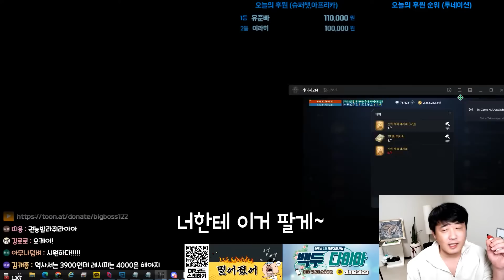리니지2m 신화검 미친 가격에 처분 했습니다!!나이스 ㅋㅋㅋ!! 과연 얼마에 팔았을까?!! [ 홀덤 리니지m 리니지w 불도그 린2m 이문주)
📢BGM
✔️Track - Anwar Amr - Epic Cinematic Background

1.

2.

3.

4.

5.

6.

8
오정석-Ostrich

8
오정석-Ostrich